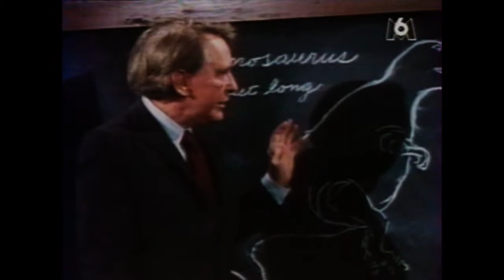Le Dinosaure du professeur Henry Meade 01